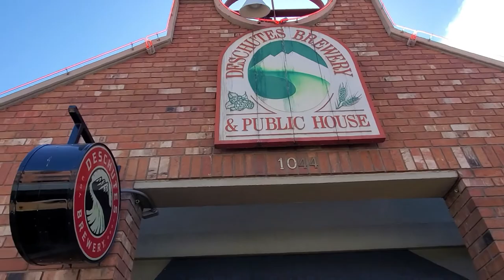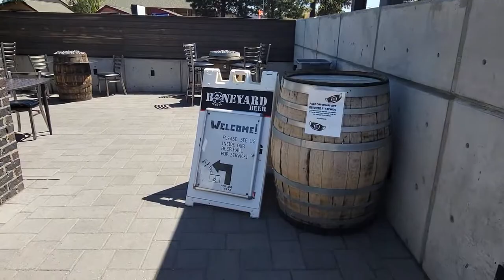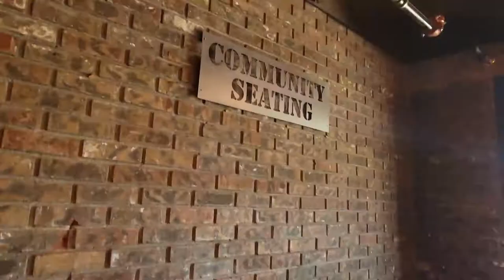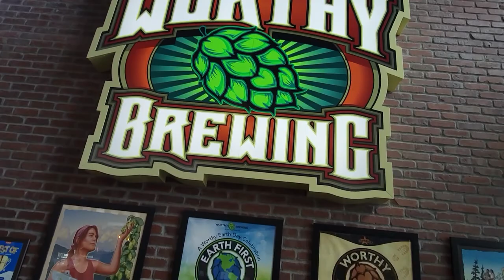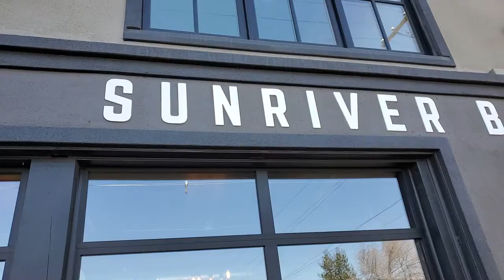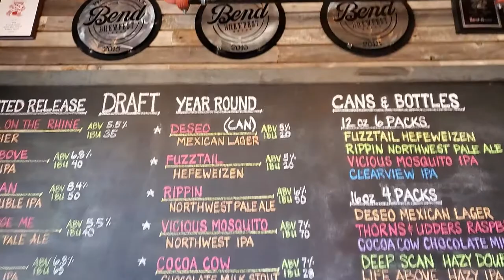Bend Oregon Breweries -whos got the BEST brewpub?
When exploring Bends Food Scene its best to include the brewpubs as their own category. There are tons of them and as one of the microbrew capitals of the world its important to keep them straight.  BEND has great beer and this is a collection of some of the more well know or... best brewpubs.

We hope you either got a got a laugh, or better yet learned something.

John & Shannon Kromm
Brokers
Harcourts The Garner Group Real Estate